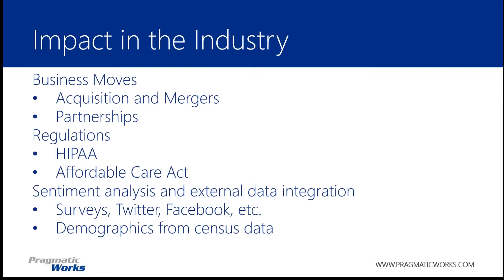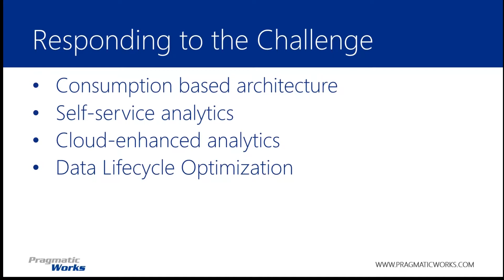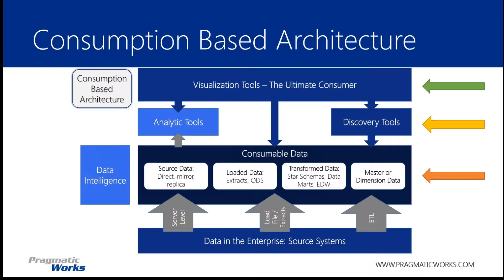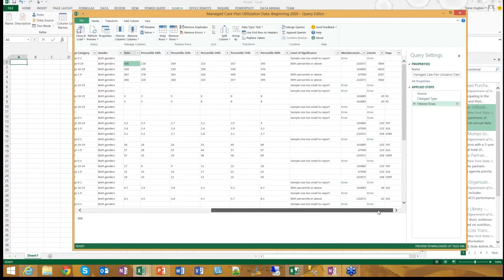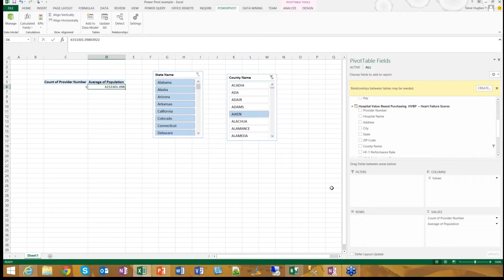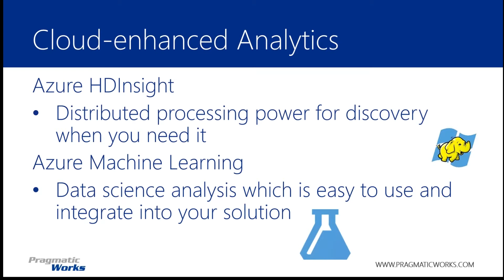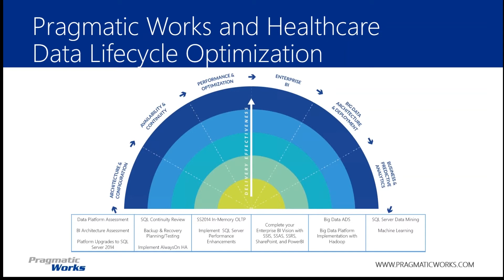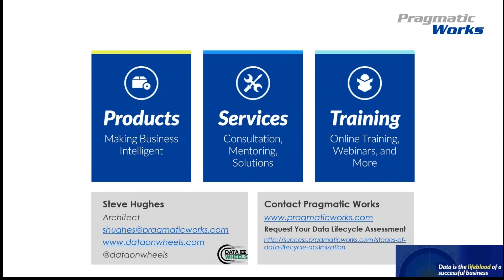Future of Healthcare Analytics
With the influx of new data standards and requirements as a result of the Affordable Care Act (ACA) and HIPAA. Further complicating data and analysis in the healthcare industry is the continuing merger and acquisitions of these organizations. With more modern data patterns and practices healthcare organization can bring together disparate data during mergers including between EHR and EMR solutions. During this session we will look at which technologies can help healthcare companies analyze their data without investing in years of design and implementation. While not all needs can be met with this type of analysis, these technologies help them be better prepared to answer questions for the government and stakeholders.